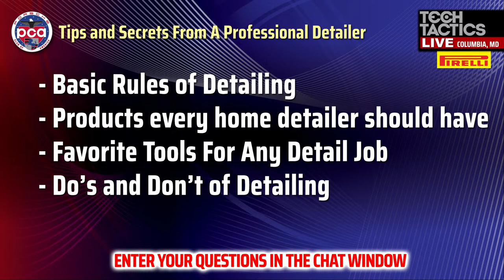Favorite Tips and Secrets from a Professional Car Detailer | Tech Tactics Live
Join us on Wednesday, July 19 at 8PM EDT for another episode of Tech Tactics Live. On this episode we welcome Rod Kraft with Griots Garage, who will give us his tips and secrets on detailing your Porsche at home. Rod will show us tools and products most commonly used by the DIY at home detailer as well as answer questions regarding detailing some of the harder challenges of preparing your car for a show.